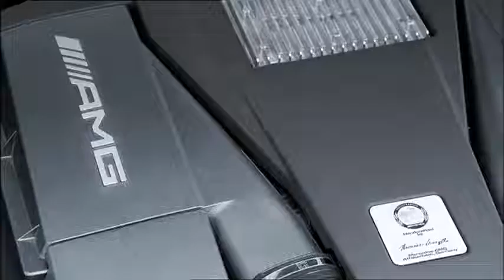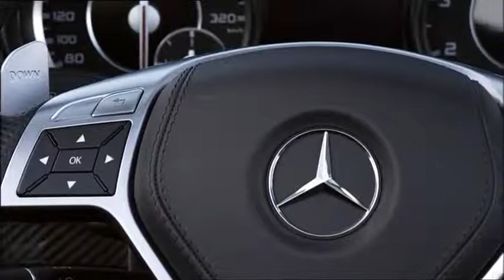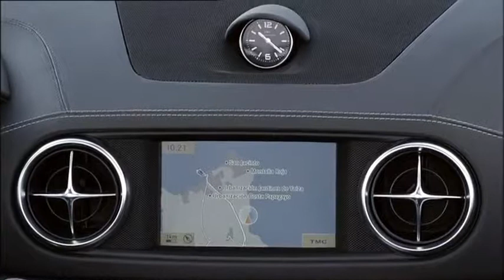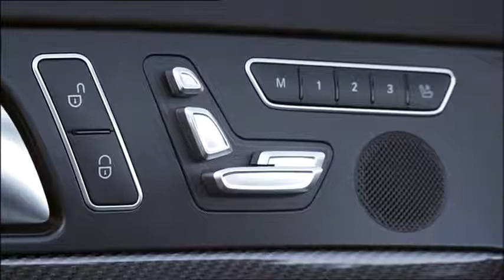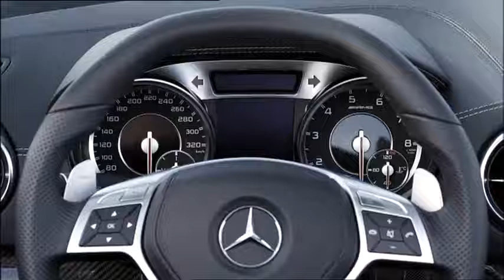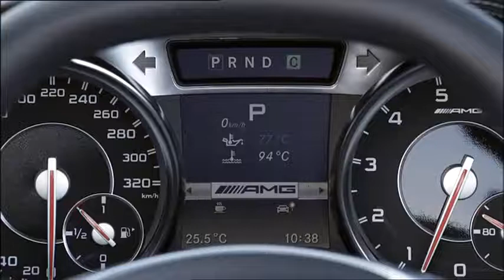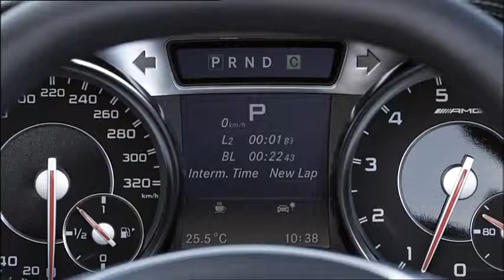Mercedes-Benz SL 63 AMG Design